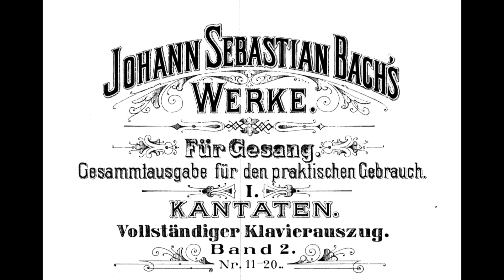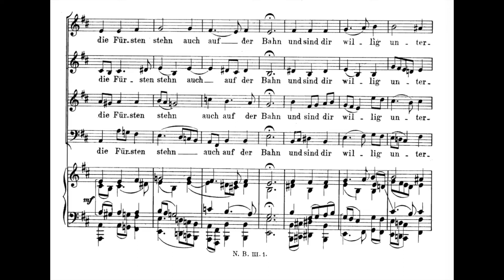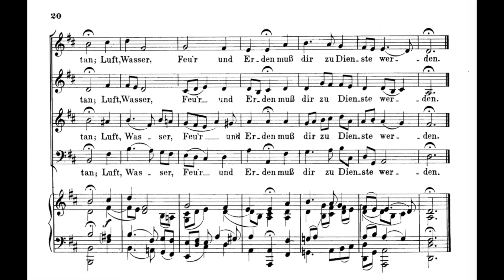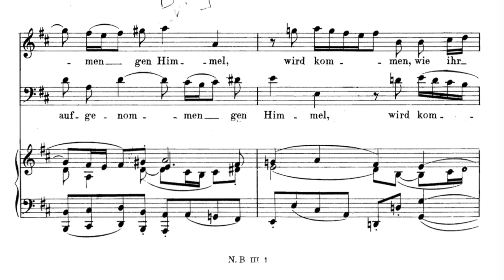JS BACH: 6 Choral & 7 Recitativo from Lobet Gott in seinen Reichen (Ascension Oratorio, BWV 11)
Lobet Gott in seinen Reichen (Laud to God in all his kingdoms),[1] BWV 11,[a] known as the Ascension Oratorio (Himmelfahrtsoratorium), is an oratorio by Johann Sebastian Bach, marked by him as Oratorium In Festo Ascensionis Xsti (Oratorio for the feast of the Ascension of Christ), probably composed in 1735 for the service for Ascension and first performed on 19 May 1735.